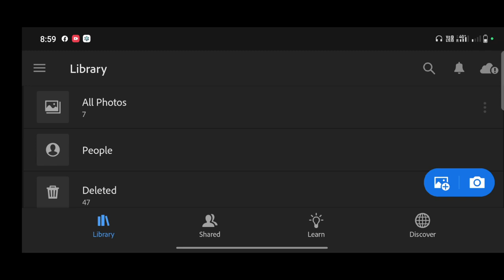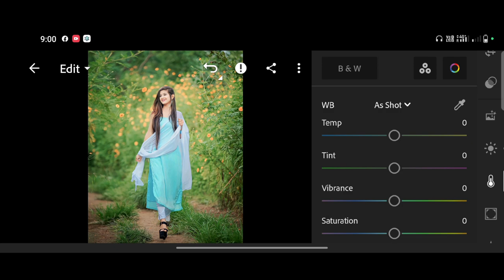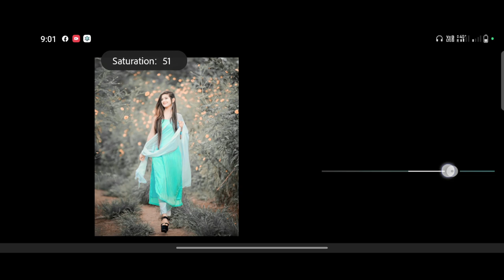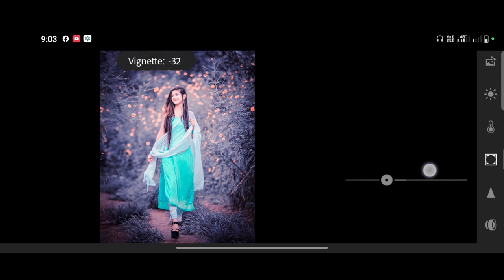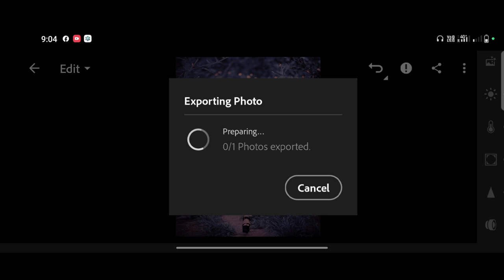Grey And Orange Tone Lightroom Photo Editing | Lightroom Presets Download Free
🔴 PRESETS LINK 🖇️👇
1.